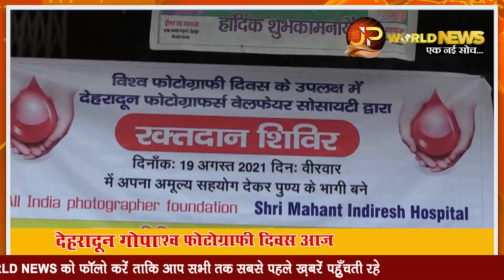देहरादून गोपाल भवन में रक्तदान शिविर का आयोजन...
हर साल 19 अगस्त को विश्व फोटोग्राफी दिवस (World Photography Day) मनाया जाता है. इसका उद्येश्य दुनिया भर के फोटोग्राफर्स को ऐसी तस्वीर खींचने के लिए प्रोत्साहित करना है जिसमें पूरे विश्व की स्पष्ट और साझा झलक हो यानी इसका सामान्य सा उद्येश्य तस्वीरों के माध्यम से अपनी दुनिया को बाकी दुनिया से रूबरू कराना है. यह एक सालाना वैश्विक उत्सव है जिसमें फोटोग्राफी के इतिहास, इसकी कला, शिल्प और विज्ञान का प्रदर्शन किया जाता है..